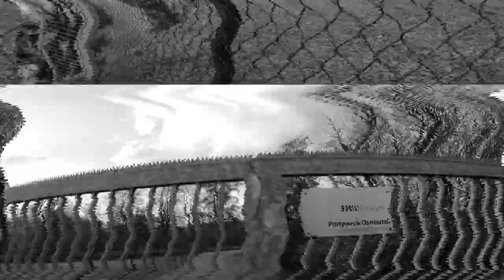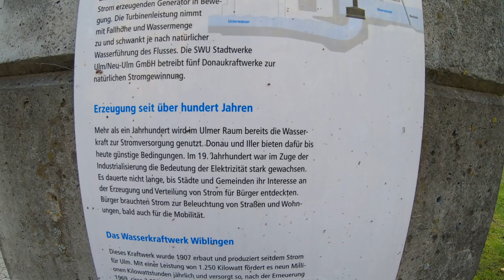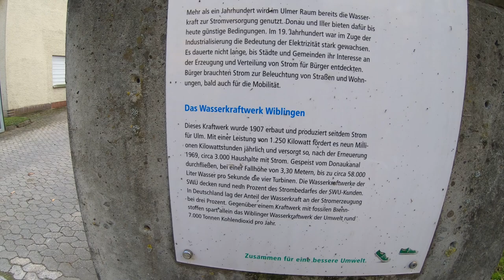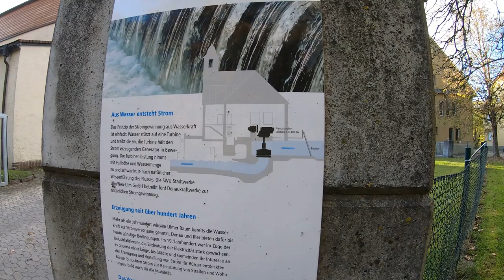Гидроэлектростанция и водозабор Ulm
В этом ролике я хочу вам показать водоканал, гитротехническое сооружение, которое надо было построить в начале 20-го века, чтобы запитать его течением гидроэлектростанцию, вырабатывающую ежегодно 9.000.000 кВт-ч электроэнергии. Это не маленькая величина и 9000 МВт-ч могут обеспечить элкетроэнергией ежегодно 4500 таких же домов, как и мой частный дом. Причём эта энергия будет вырабатываться и зимой и летом, 24 часа в сутки. Имея солнечные батареи вы только позавидуете таким результатам. Остаётся куча вопросов по этому каналу. Ширина 15 м, глубина 2,5 м, длина 1860 м, данные приблизительные. Необходимо извлечь 70.000 кубических метров грунта и вывести их с места строительства. Уложить битонные плиты вдоль берегов. Построить две платины и шлюзы. Завести оборудование - турбины и генераторы, не забыв купить его сначала. Всё это было в 1907 году. Дорог нет, лошадь турбину на телеге не упрёт, усрётся и подхнет под этим грузом. Какое архетекторское бюро планировало это гидротехническое сооружение, где документация? Кто проводил работы? Кто оплачивал проведение строительства? Кто изготовил и доставил оборудование по бездорожью без наличия необходимой техники? Ответов нет даже в архиве Ульма. А табличка, которая висит на заборе не является правдивым источником об этом событии. И таких объектов по всей земле хоть пруд пруди.